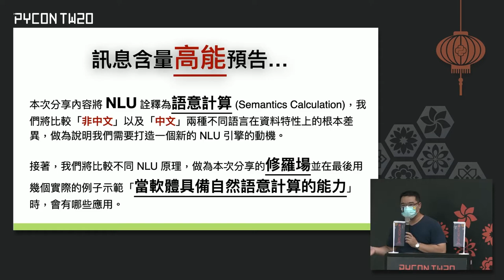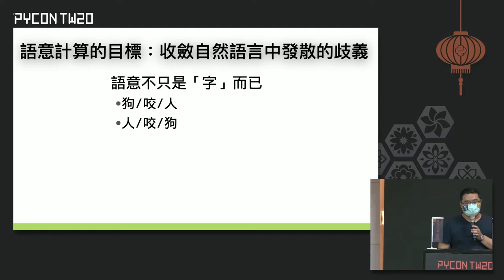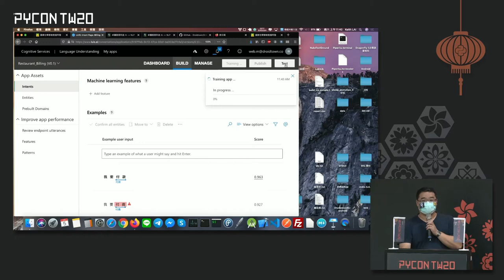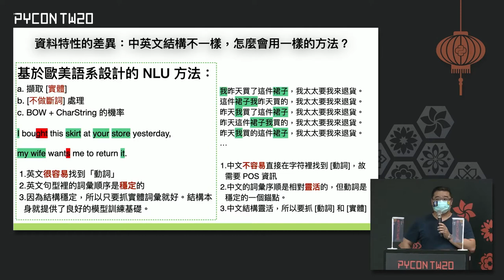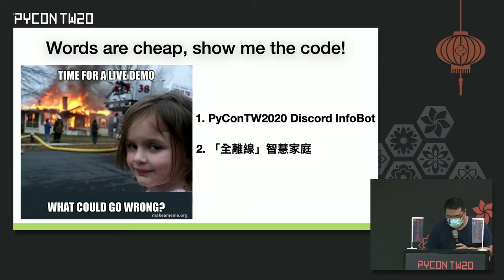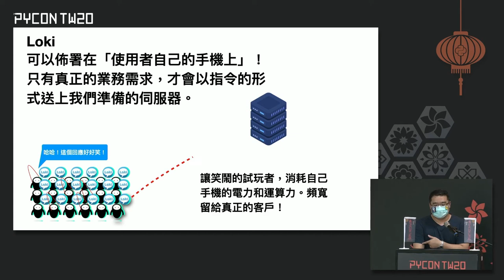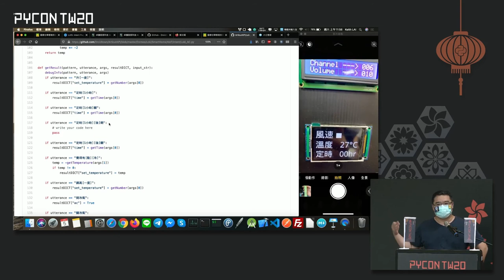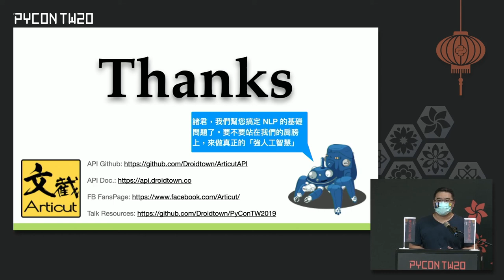Loki：自動生成 Python 碼的 Chatbot 意圖分類引擎｜PeterWolf｜PyCon TW 2020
💡 摘要 Abstract 💡
現行的聊天機器人意圖分析引擎如 LUIS 或 DiaglogFlow 往往需要大量的範例以及精細的劇本設計，才能產生好像在對話的效果。但透過其系統背後的文本訓練後，因為機器學習的黑盒子特性，遇到邊界問題時，仍然不易修正雞同鴨講的回覆。這個瓶頸使得大部份聊天機器人其實不具備聊天功能，而只是把網站地圖或是文件關鍵字查詢的功能搬上聊天軟體的介面上而已。為了突破這些瓶頸，我們推出 Loki 中文意圖分類引擎。Loki 全文是 Linguistic Oriented Keyword Interface (語言導向的關鍵詞介面)。基於句法分析的方式，自動產生 Python 的 Regular Expression (正則表示式) 的條件式 (if...else...) 區塊程式碼。一次解決了兩個問題：

1. 相較於語言模型的黑盒子，Loki 的 Regular Expression 是「人類可讀，且可直接修改」的分類器。
2. 不需要大量的資料，一個句型只要出現一次，就可以產生有效的分類條件式。

本次演講的內容，將同時以 LUIS/DiaglogFlow 和 Loki 產生的結果，比較「透過機器學習而來的意圖分析」和「透過句法分析而來的意圖分析」兩種方法在中文 Chatbot (聊天機器人) 應用上的差別。

🚀 關於講者 About Speaker - PeterWolf 🚀
強人工智慧倡議者、設計者與實作者。